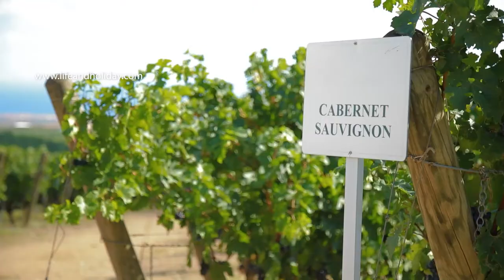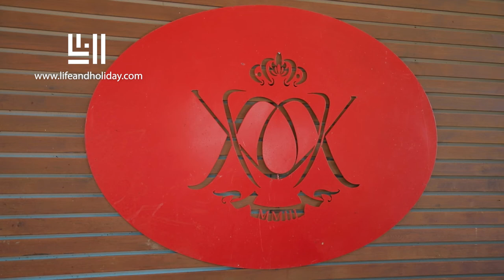CHATEAU KALPAK, Tekirdag, TURKEY